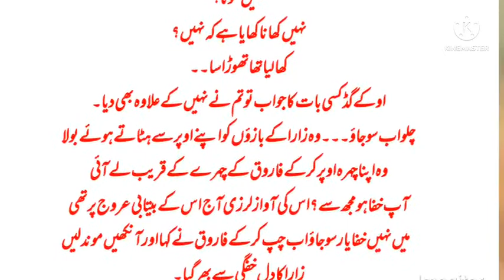Humsafar|part 2|Urdu Novel|Kahani|bold novel